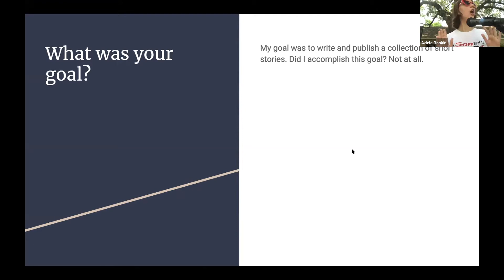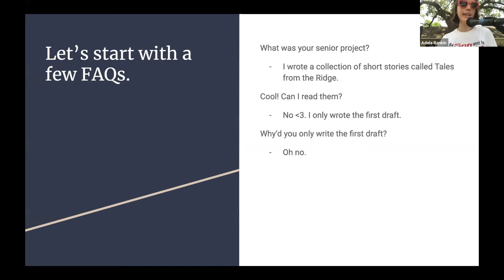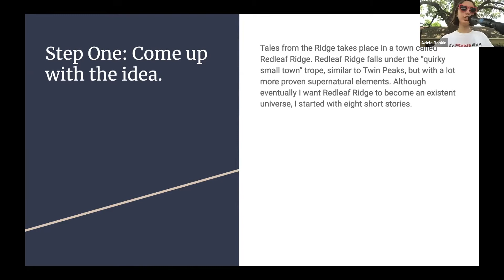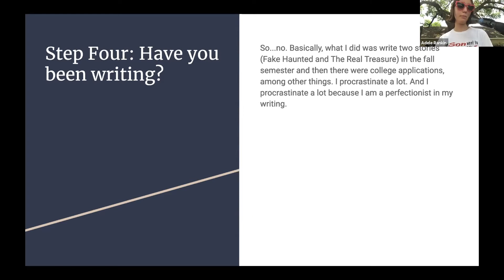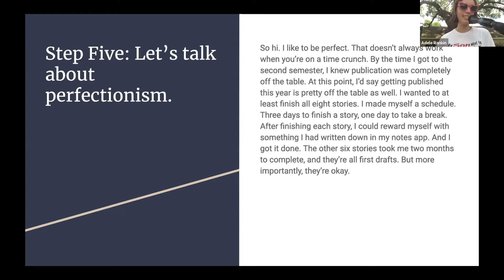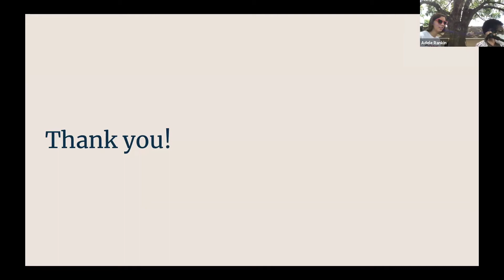Adele Rankin, Senior Project 2021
Adele writes a collection of short stories, titled Tales from the Ridge, or the death of perfectionism